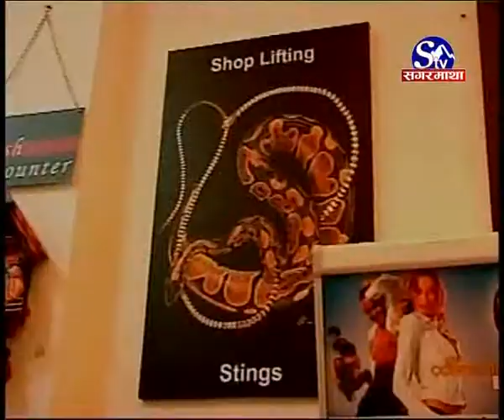stv chat with bijay gurung by kalind band B